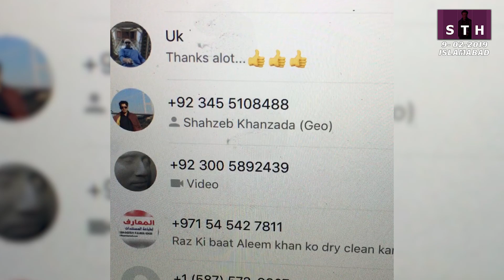Poochain ووٹ کس کا ، سی پیک خاموش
Poochain پوچھیں | Syed Talat Hussain
آپ کے سوالات کے جوابات
ووٹر کس کو ووٹ کرے؟
موجودہ حکومت سی پیک پر خاموش کیوں؟